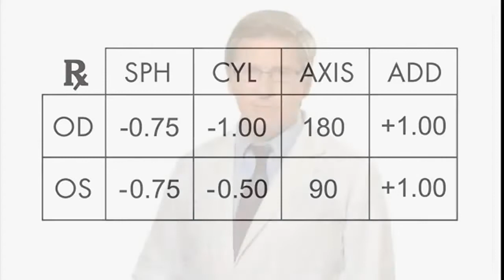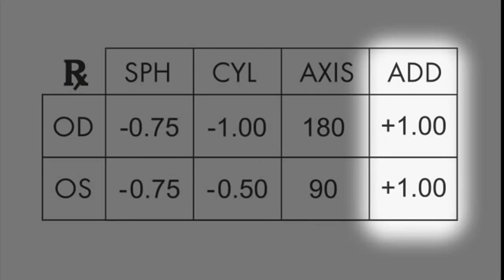Reven Jate Women Sunwear 8702 Woman Sunglasses Frame Polarized Gradient Tinted Lenses Polarize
Reven Jate Women Sunwear 8702 Woman Sunglasses Frame Polarized Gradient Tinted Lenses Polarize Female Sunshades Frame on AliExpress. Link to the product , price 11,19$ discount 65%!